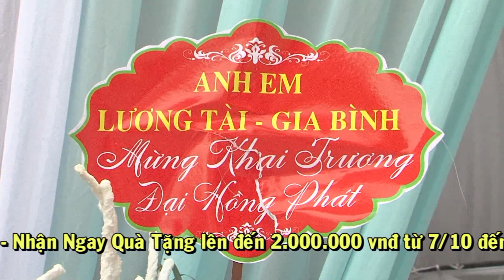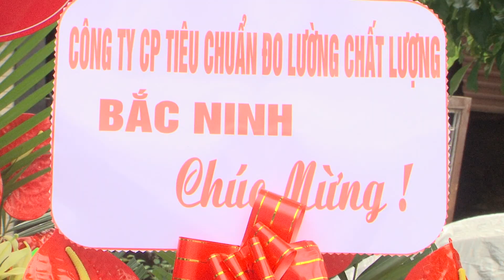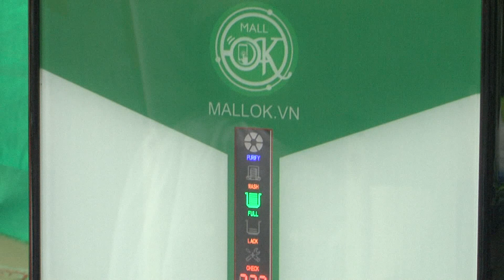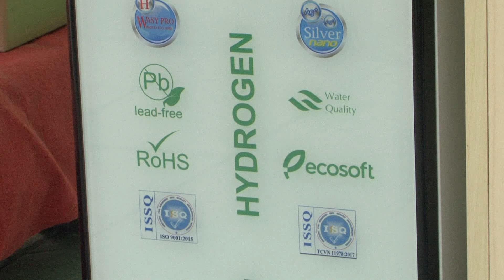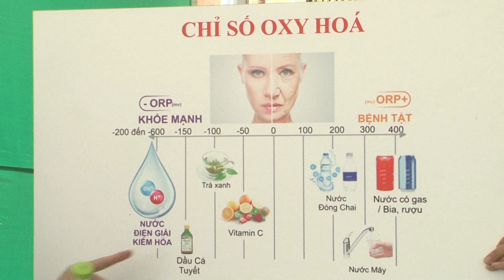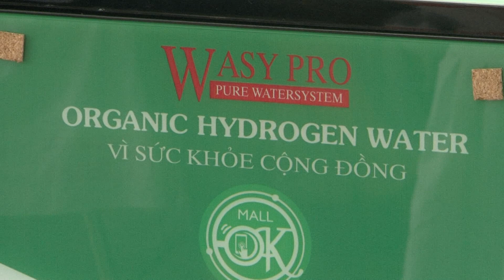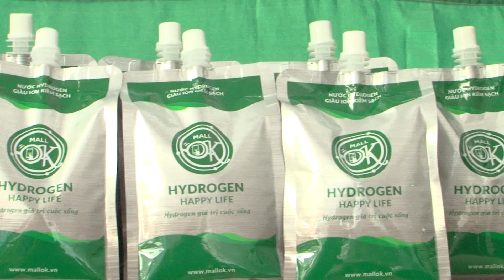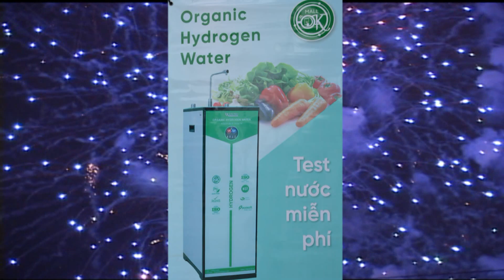Khai trương Mall OK Bắc Ninh